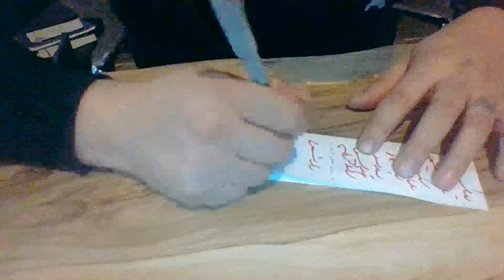Medyum Ercüment Hoca 0552 282 33 33 ücretsiz bakım ADANA YÜREĞİR Soğutma Büyüsü